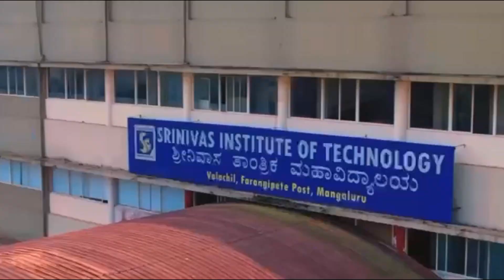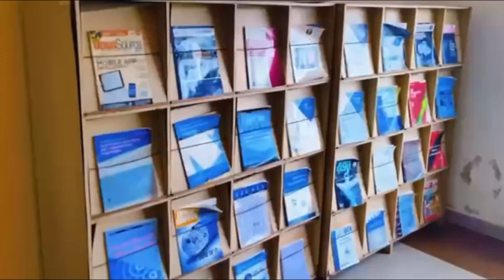Level Up Your Future @ SIT | Admissions 2025–26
Step into a world of innovation, knowledge, and endless possibilities. 🔓✨
Admissions are now open for the academic year 2025–2026 at Srinivas Institute of Technology, Mangaluru — your launchpad to a successful future in Engineering, AI & ML, Architecture, Management, and more.

Discover top-notch infrastructure, expert faculty, vibrant student life, and a legacy of excellence. Whether you aspire to be a tech innovator, an architect of change, or a business leader — your journey begins here.

🎥 Watch the video to glimpse the SIT experience.
📚 Courses Offered | 🏆 Achievements | 💡 Innovation | 🌟 Campus Life

📌 Apply Now & Be Future-Ready!
📍 Location: Valachil , Mangaluru